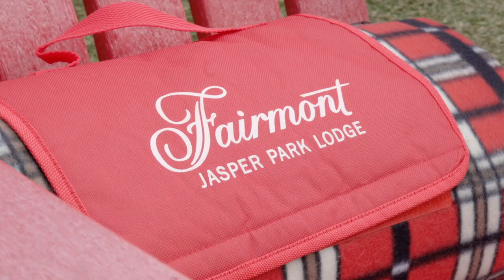Symphony Under the Stars, Dark Skies, Jasper Park Lodge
We welcome you to join us for this Jasper event in one of the World's Largest Dark Sky Preserves for a truly celestial experience. Warm-up with some hot chocolate while listening to the Edmonton Symphony Orchestra play on the shores of Lac Beauvert for a starlit performance. A moving event that will leave you wondering why you have never experienced an orchestra play in the middle of the mountains under a starlit sky before.